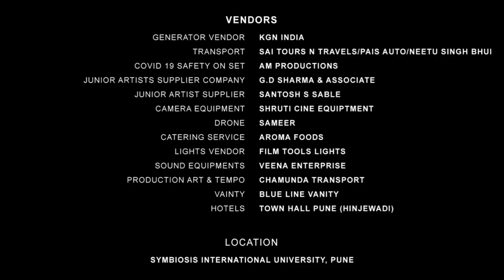Watch this video before watching hostel daze season3 |hostel daze season 2 recap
Watch this video before watching hostel daze season3 |hostel daze season2 sneaky peek recap|

Watch this video before watching tvf New creation hostel daze season 3| flames season 2 recap| @TheViralFever  hostel daze in RRRVERSE|
Episodes are-
1. D.I.S.C.O  2. Love-Square 3. Gandagi 4. Ghar Wapsi

Original video- @PrimeVideoIN pa dekh lo
Original content-   @TheViralFever
Thanks.
About me- I am YT nerd .I will give YouTube realated series review reaction and rant.because I give so much time in yt.if you contact with me
Or if see this name mr-dead06 .in any game that is me. But u see me if I downloaded